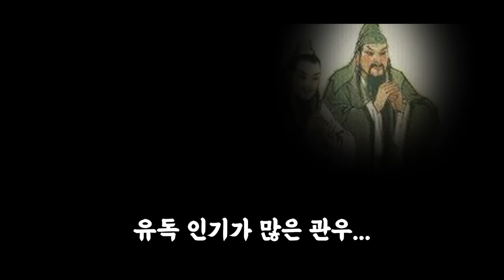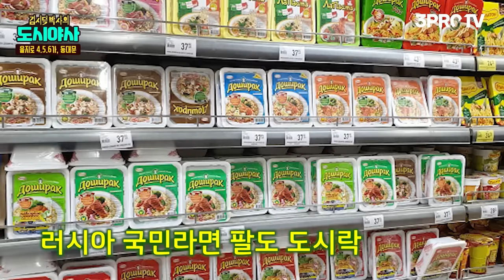한국에서는 왜 관우가 제일 인기가 많을까? [신과함께 스페셜 - 김시덕 박사의 도시야사 #7]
감사합니다.